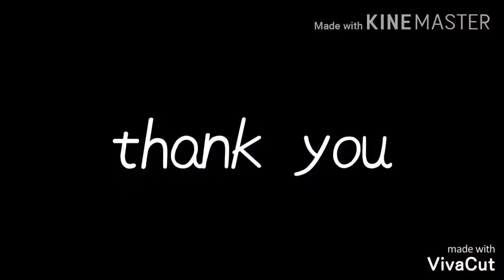Where is God Dwelling place ?//My lifeline //locked heart //unlocked heart//christian Tamil message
My lifeline ministry

Where is God Dwelling place
 Locked heart
 Un locked heart
Full dark heart

Fb.    : Daniel joel
 Daniel Joel
My lifeline ministry